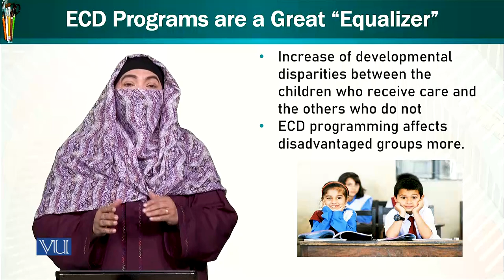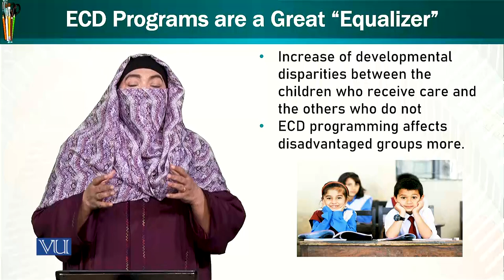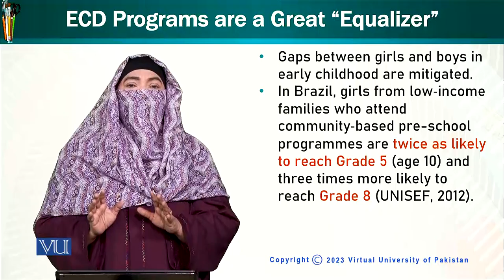ECD Programs are a Great Equalizer | Trends & Issues in Early Childhood Education | ECE402_Topic117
Topic117: ECD Programs are a Great “Equalizer”,
By Dr. Afifa Khanam